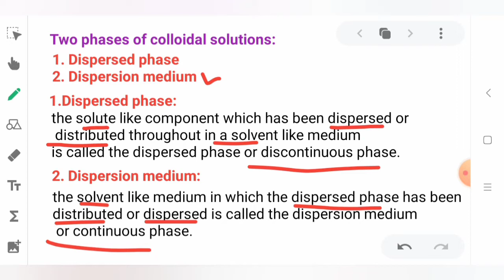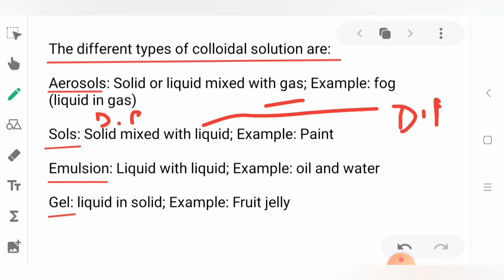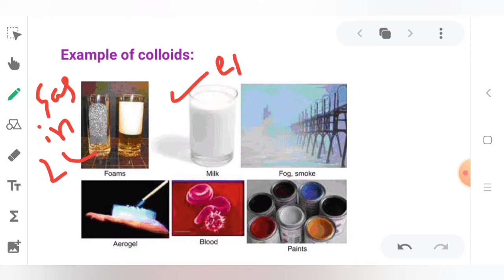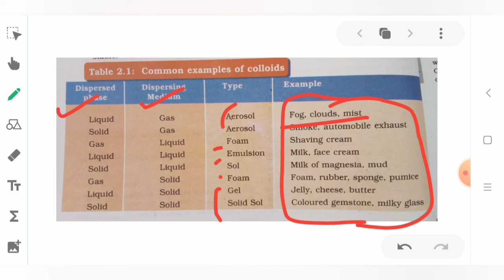COLLOIDAL SOLUTIONS|| part 2|| CLASS 9 CBSE/ICSE